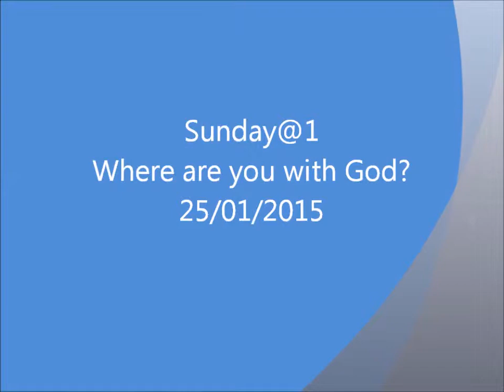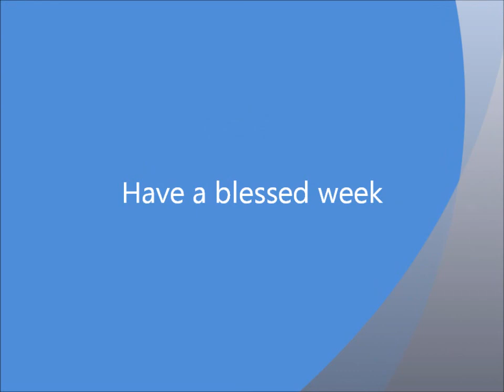Sunday@1 - Where are you with God? - 25th January 2015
James 3:1-18
Psalm 120

Sunday at One - Christian fellowship/worship/teaching/prayer